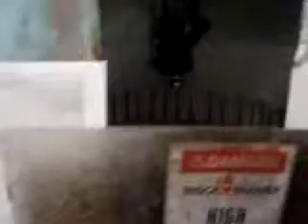Ransburg Turbodisc - Automatyczna Linia ITW Ransburg Elektrostatyka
Ransburg Elektrostatyka - Automatyczna i ręczna